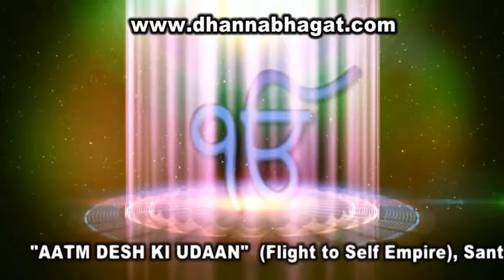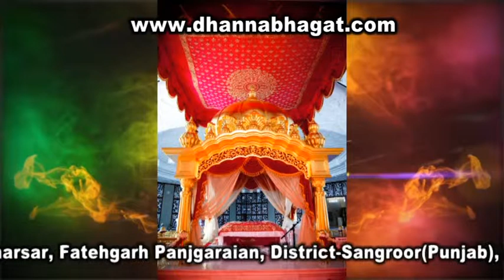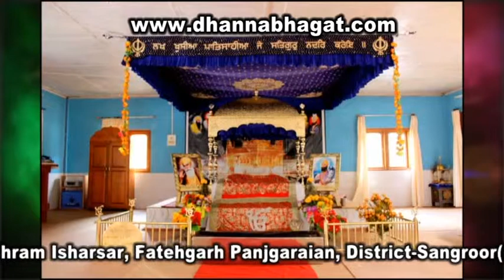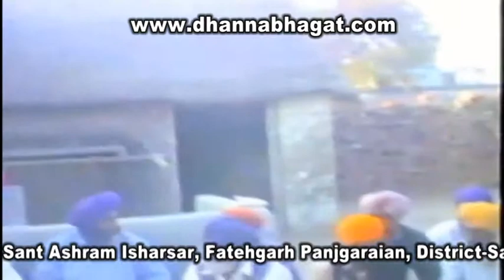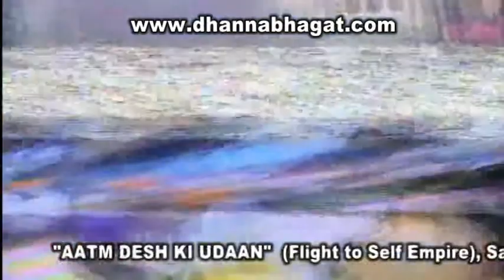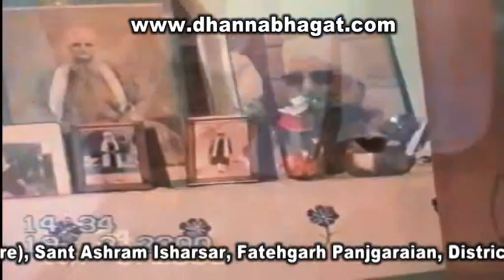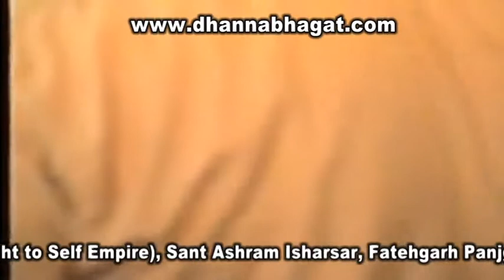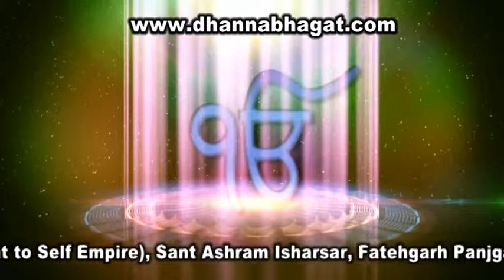ਭਗਤ ਅਤੇ ਭਗਵਾਨ ਦੇ ਪਿਆਰ ਦੇ ਸਵਰੂਪ ਦੇ ਦਰਸ਼ਨ (PART- 21)